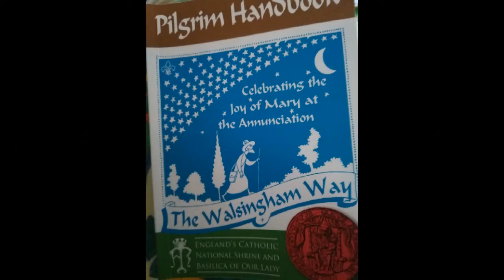Guardian Angel of England Prayer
A prayer poem pleading to the Guardian Angel of England for the Conversion of England via Walsingham to that second space seen by the visionary Lady Richeldis de Faverches.
This continues the story of Royal St Joseph prayer found in the Walsingham Pilgrim Handbook.